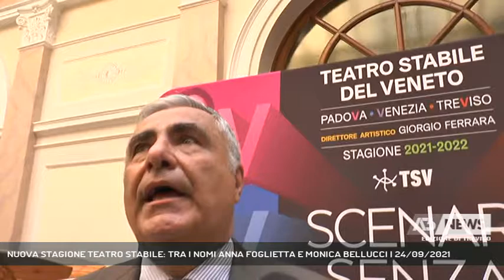NUOVA STAGIONE TEATRO STABILE: TRA I NOMI ANNA FOGLIETTA E MONICA BELLUCCI | 24/09/2021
A3 NEWS Treviso 24/09/2021 - VENEZIA - Si alza il sipario sulla nuova stagione del Teatro Stabile del Veneto "Scenari senza confini". Oltre 20 titoli e 140 serate di spettacolo tra Venezia, Padova e Treviso, con grandi nomi, tra cui Monica Bellucci, Anna Foglietta e Ottavia Piccolo || "Il Teatro Stabile del Veneto con una capienza al 50% chiude subito, con una capienza all'80% chiude a dicembre. O viene restituita la possibilità a tutti di entrare a teatro, oppure moriamo e con noi tutto il teatro". A lanciare l'appello al Governo affinchè si porti il pubblico a teatro ad una capienza del 100% è il presidente del Teatro Stabile del Veneto, che conta nei tre palcoscenici di Venezia, Padova e Treviso, 2265 posti a pieno regime. Appello che arriva nel giorno di presentazione del programma della nuova stagione teatrale "Scenari senza confini", cartellone che ha l'obiettivo di coniugare l'internazionalità tenendo salde le radici sulla tradizione. 20 titoli nelle 140 serate di spettacolo tra il Goldoni, il Verdi e il Mario del Monaco, di cui 6 debutti in prima nazionale. Si parte a venezia il 14 con la Turandot di Carlo Gozzi adattata e diretta da Pier Luigi Pizzi. Stagione che conta su nuove produzioni con attori e registi, ballerini, amati dal pubblico da Robert Wilson, Peter Brook, Anna Foglietta, Ottavia Piccolo, Monica Bellucci, Alessandra Ferri, solo per citarne alcuni. «Una stagione che unisce originali adattamenti di grandi classici del teatro europeo - ha spiegato il Direttore Artistico Giorgio Ferrara - alle proposte della tradizione teatrale». Non rinunciando all'attenzione al territorio, che si manifesta anche con una serata al Verdi dedicata all'Urbs Picta, così come sarà celebrata la ricorrenza della giornata internazionale della Cultura Ebraica. Mentre ad arricchire il calendario della stagione del Teatro Mario del Monaco, sarà il cartellone lirico concertistico, che paritirà il 20 ottobre con il Don Pasquale di Donizetti - Intervistati GIAMPIERO BELTOTTO (Presidente Teatro Stabile del Veneto), CRISTIANO CORAZZARI (Assessore Regionale alla Cultura), GIORGIO FERRARA (Direttore Artistico Teatro Stabile) (Servizio di Luisa Bertini) - Segui Antenna Tre anche sul digitale terrestre! Visita il sito